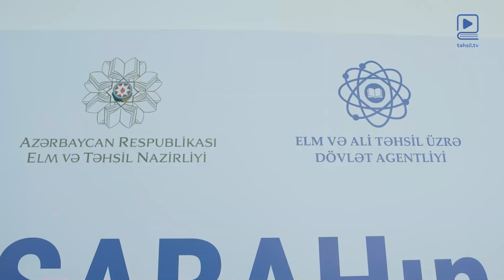SABAH Məzun gunu